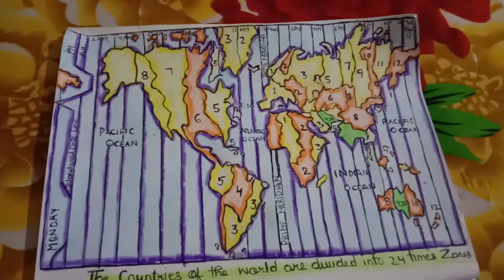Geography# Map of The countries of the world are divided into 24 times zones🌏